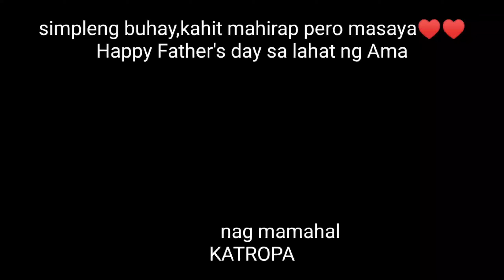Happy father's day#Gumawa Ang mga Bata ng surprised para sa kanilang Ama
Kahit sa peraperasong papil kahit sa MALIIT o kunting paraan at bagay pwde natin gawin ito para maipahayag at maiparamdam Ang pag Mahal Ng mga Bata sa kanilang Ama,kagaya Ng mga batang ito,